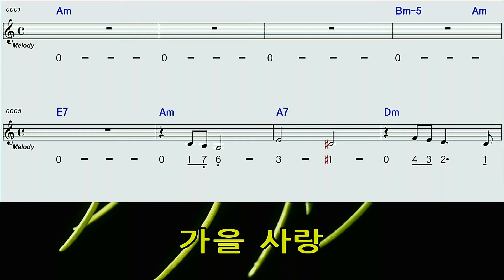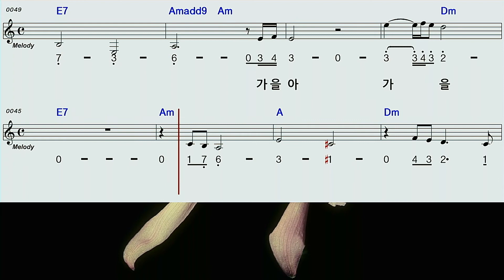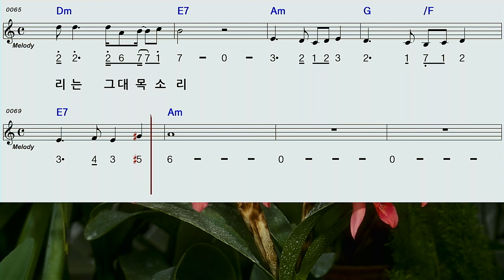가을사랑AM하모니카 숫자악보 영상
신계행님 의 가을 사랑 하모니카 숫자 악보영상 입니다